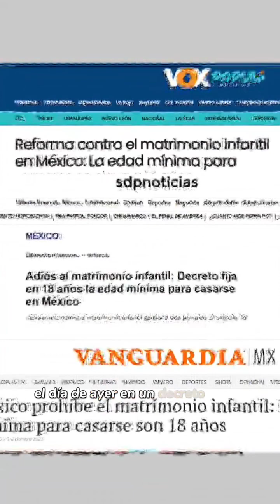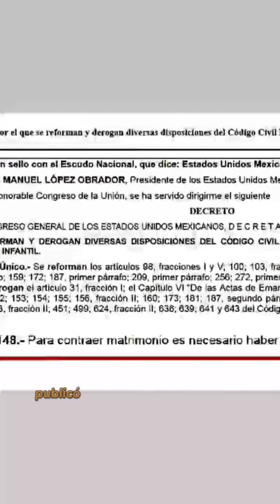AMLO acabo con el Matrimonio Infantil en México y ningún medio lo menciono.